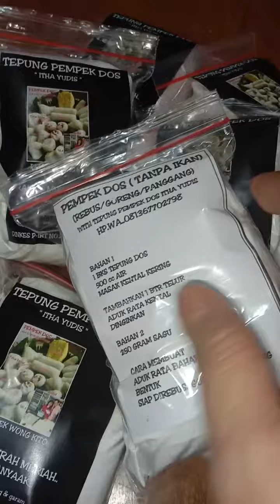kangen pempek dos ? nih ada tepung pempek dos . praktis sekali